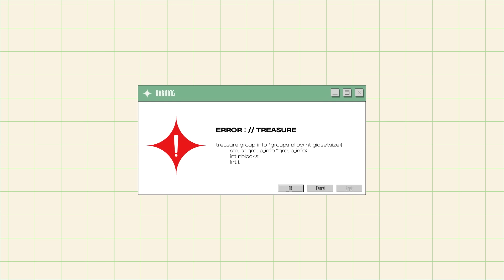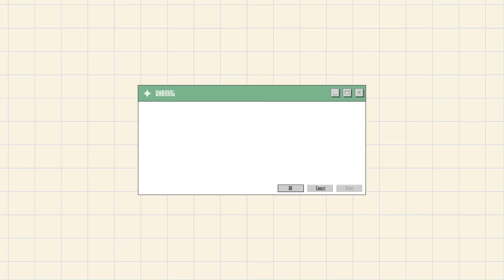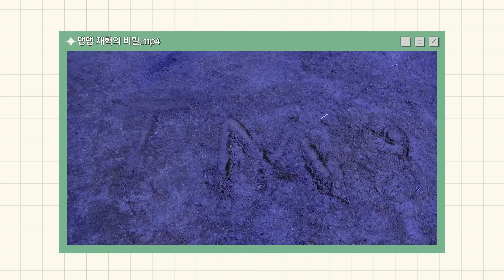TREASURE - [T.M.I] EP.27 ‘HELLO’ M/V Behind The Scenes